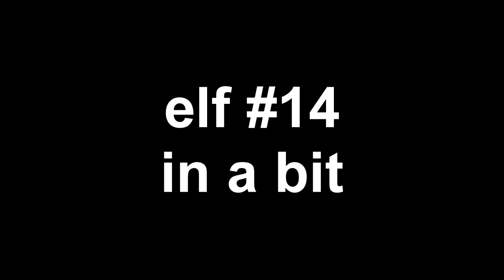How to find the THIRTEENTH Elf in the Bloxburg Elf Hunt 2023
This year's hunt is different than the previous years! I LOVE IT!

What you need: Snowman Hot Coco